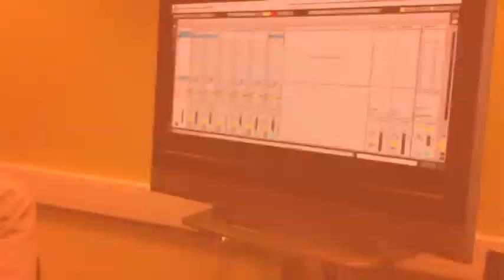Certificate in Contemporary Living 2013 - SoundOUT Music Module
This is a snapshot of some of the practical music activities during the music module of the University College Cork Certificate in Contemporary Living. The Music Module was devised and facilitated by SoundOUT and took place in the CIT School of Music.